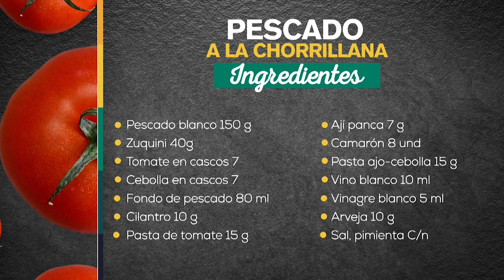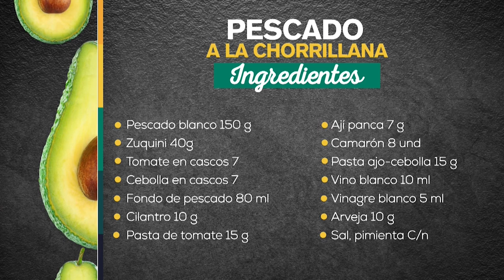Pescado a la chorrillana - Recetas fáciles y deliciosas [A la carta] Telemedellín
Pescado a la chorrillana

Ingredientes:

- Pescado blanco 150 g
- Zuquini  40g
- Tomate en casco 7
- Cebolla en cascos  7
- Fondo de pescado 80 ml
- Cilantro 10 g
- Pasta de tomate 15 g
- Ají panca  7 g
- Camarón 8 unidades
- Pasta ajo-cebolla 15 g
- Vino blanco 10 ml
- Vinagre blanco  5 ml
- Arveja 10 g
- Sal
- Pimienta

Guarnición
Ingredientes:
- Pure de causa  60g
- Vermicelli
- Chifles